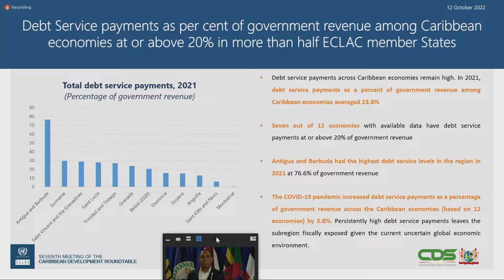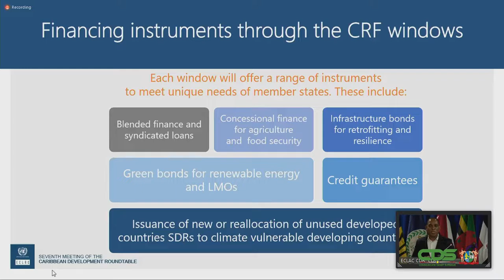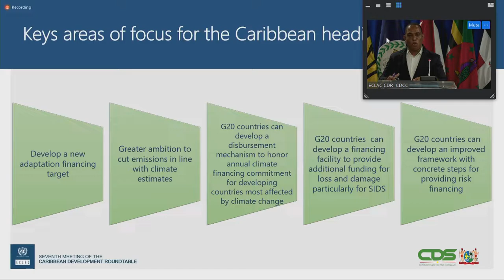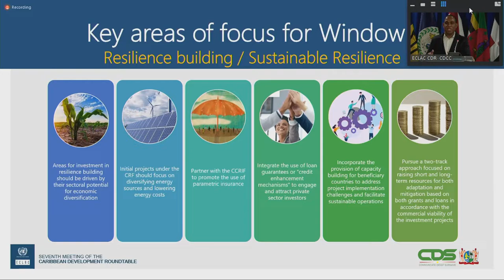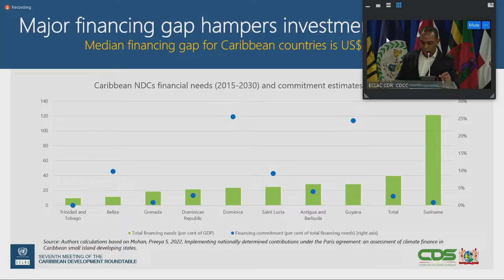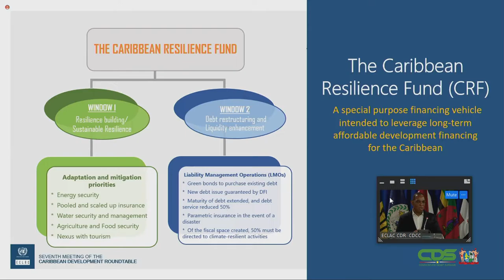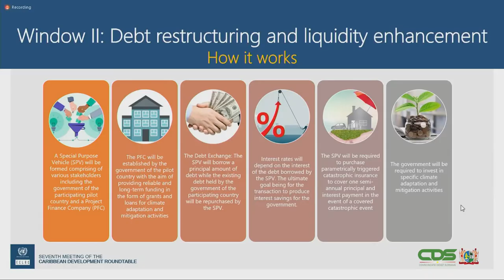7th CARIBBEAN DEVELOPMENT ROUNDTABLE: INTERVIEW MET SHELDON MCLEAN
Dag 1 van de 7e Carribean Development Roundtable (CDR) bestond overwegend uit paneldiscussies. De paneldiscussies van vandaag zijn haast afgelopen en de Communicatie Dienst heeft enkele van de participanten gesproken om u meer inzicht te geven over deze vergadering en de noodzaak ervan.

De interviews zullen te zien zijn op GOV.TV kanaal 8.3 en onze socialmediakanalen.